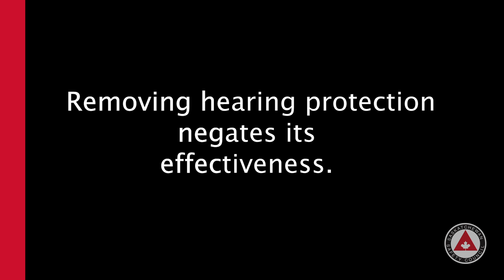Hearing Protection only Works when you Wear it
Removing hearing protection while in a noisy working environment negates its effectiveness. Thanks to 3M Canada for their participation and support.